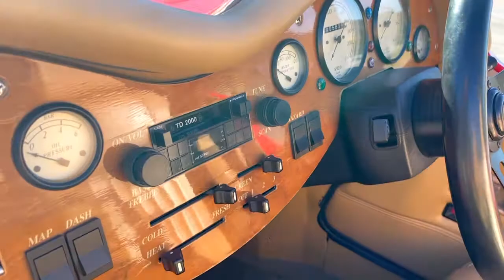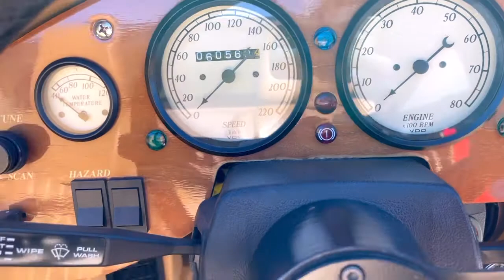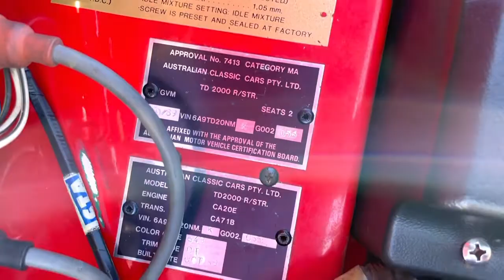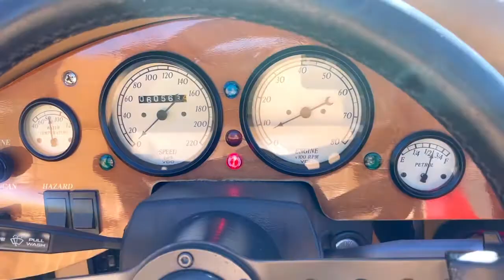1989 Td2000 - Walk-around - BGS Classic Cars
1989 Td2000 - FOR SALE - BGS Classic Cars